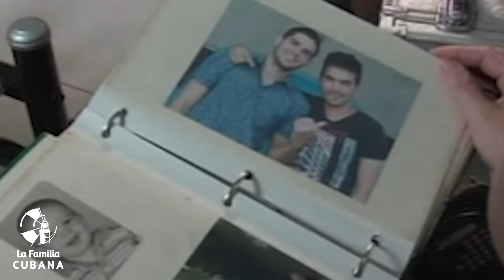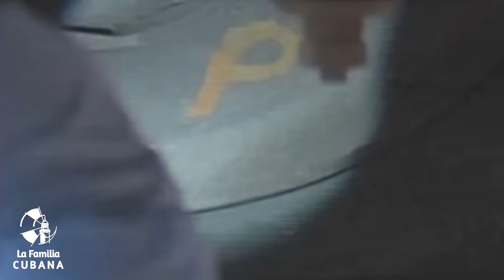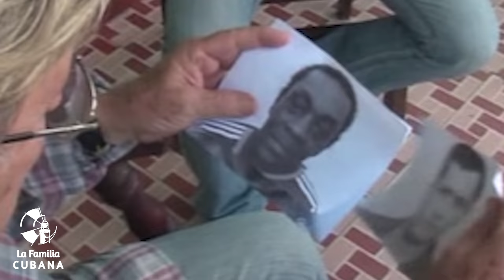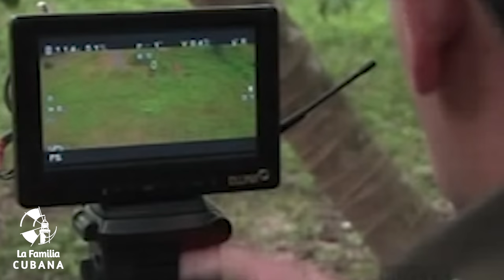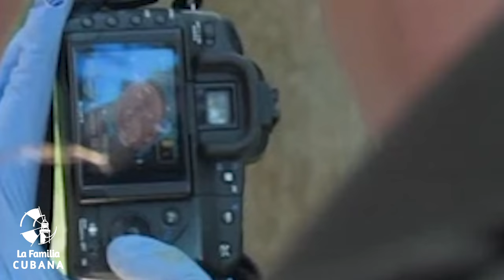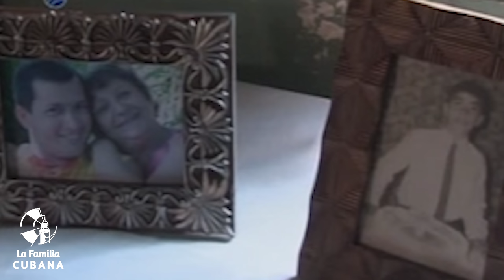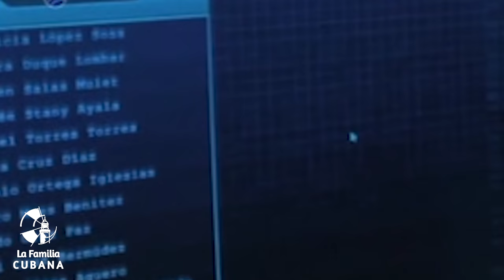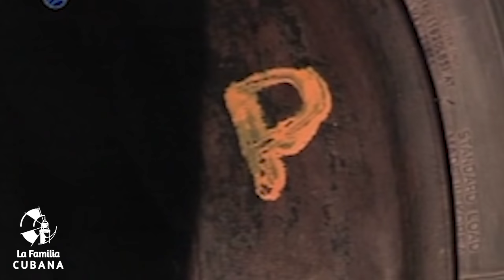Tras la Huella - Caso: AUSENTE ( Serie Policíaca Cubana )